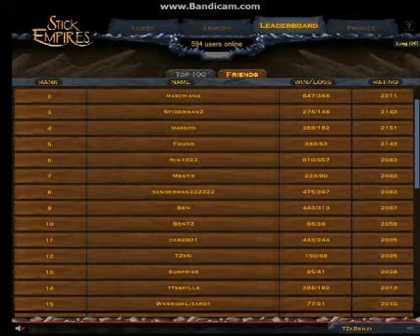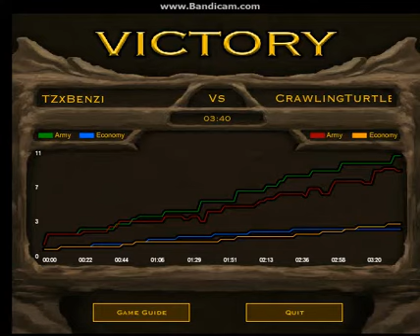TZxBenzi VS CrawlingTurtle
Another pretty interesting gameplay.
Order VS Order
If you want to play me, add me:
Ben-022
BenTZ-454
LightForce-539
TZxBenzi-493